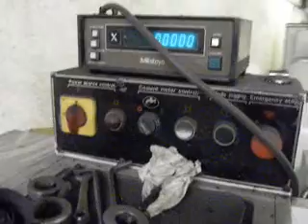Shearp model 1760K, 220 volt, 3Ph geared head engine lathe, up for auction at Tru-Tech manufacturing in Muskegon, Michigan via one day online auction